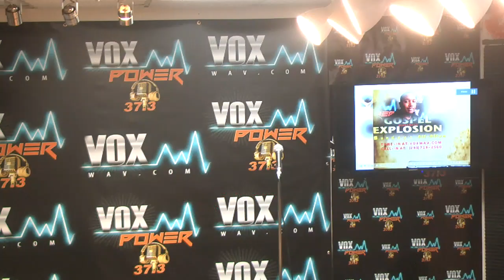Gospel Live w/Host Glory Melo,Special Guest Briana Rae